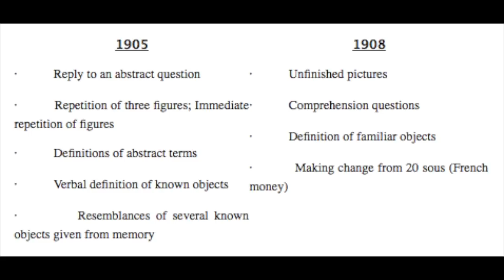Idiots Guide to Intelligence Part 1: History of IQ tests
All great lessons start with a boring history crash course. This is one of those.

***Sources***
History of IQ:

Thanks to my Patrons:
Makarov
Josh Karst
Shane Voirin